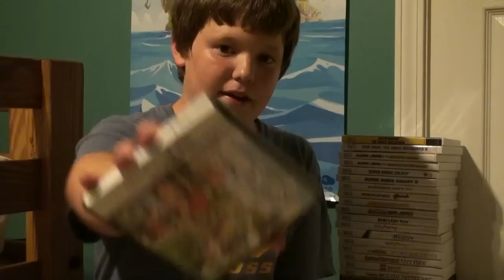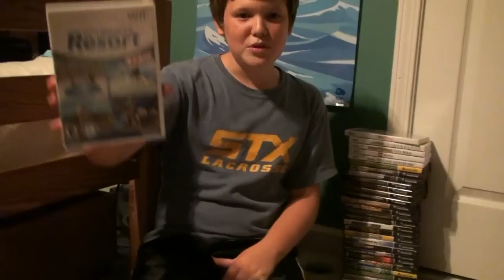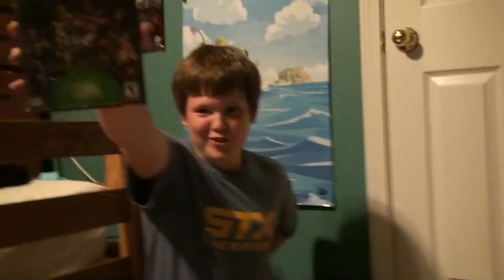Jacobs Nintendo Game Collection!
Jacobs Nintendo game collection. Really funny at the end...